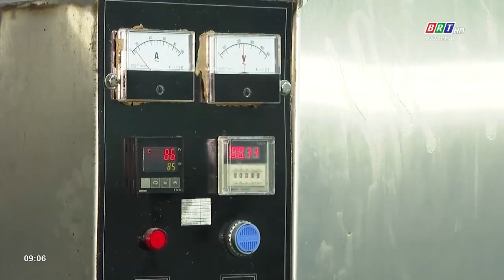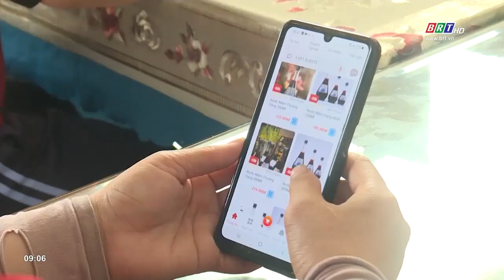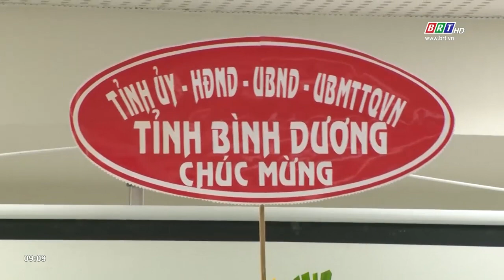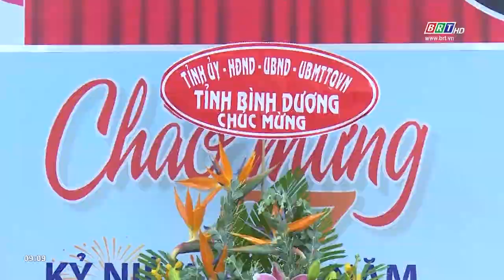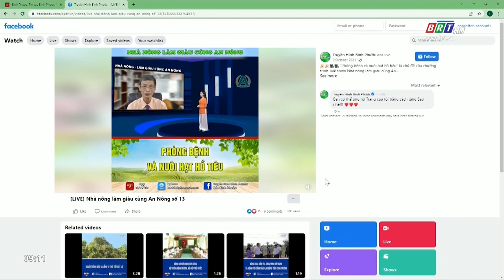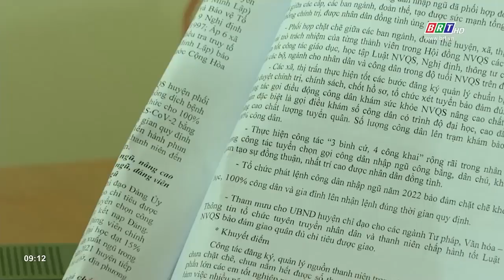Kết nối Đông Nam bộ: Ngày 19/6/2022 | BRTgo